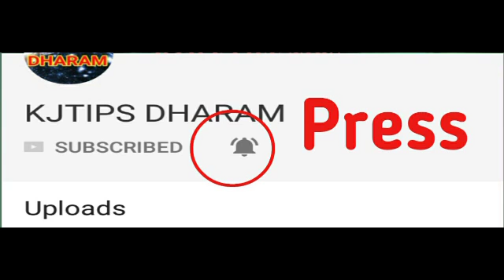5 राशियां जून में बनेंगी महाकरोड़पति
5 राशियां जून में बनेंगी महाकरोड़पति
i will tell you about 5 lucky zodiacs which will benefit in the month of june 2021